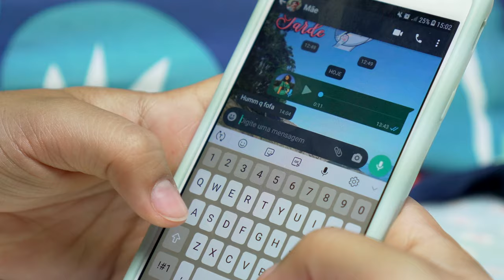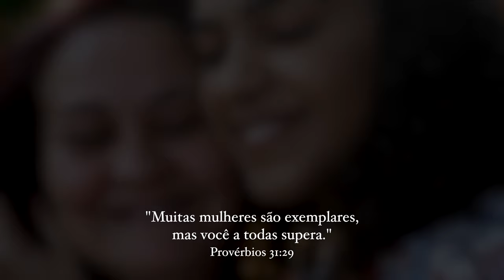Um nome especial... Mãe! ❤️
✔️ Acompanhe nossos cultos:
Sexta: 20h
Sábado: 9h
Domingo: 20h
Quarta: 20h